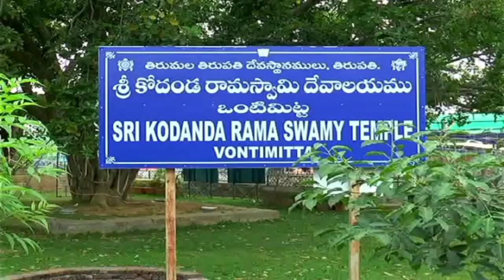Chakrasnanam For Kodanda Rama Swamy ,Last Day of Brahmotsavams in Vontimiita